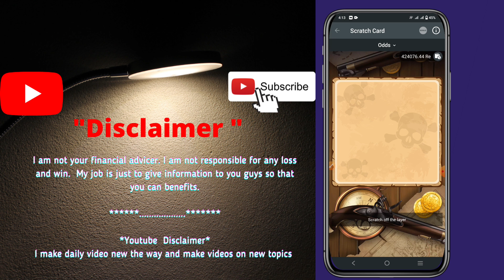scratch card 1xbet, melbet | winning tricks scratch card game | 1xbet winning trick 2022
BETZM

A666

ist video link to use 1xbet \ and create an account
1xbet complete playlist [ games tricks, ]

1xbet,
1xbet app,
1xbet mobile,
onexbet,
1xbetbd,
1xbet online,
1xbet82,
ixbet app,
1xbet telegram,
1xbetapk,
1xbet,
1xbet kaise khele,
1xbet скачать,
1xbet казино,
1xbet registration,
1xbet app,
1xbet withdrawal,
1xbet hindi,
1xbet games,
1xbet casino,
1xbet account registration,
1xbet argentina,
1xbet algerie,
1xbet agent account create,
1XBET GAMES TRICKS WIN 100,000 EVERYDAY,
How to get Bonus in 1xbet,
how to use 1xbet bonus,
1xbet bonus to main account 2022,